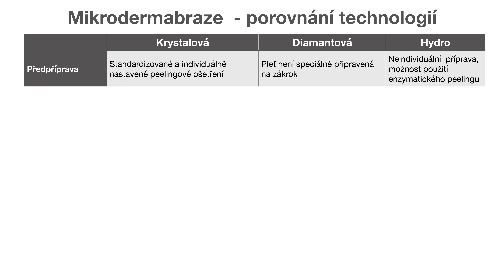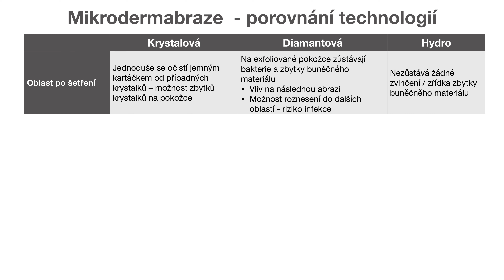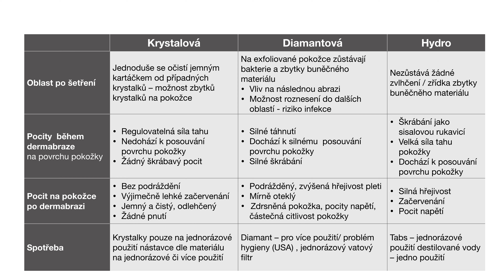Porovnání mikrodermabraze - krystalová, diamantová, hydro dermabraze Video 1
Shrnutí Mikrodermabraze
Optimálním řešením je mikrodermabraze s krystaly (aluminiumoxid nebo keramika)  Výkonnost přístroje je možné plynule nastavit tak, že zde není riziko poranění pokožky. Je možné tak ošetřit i velmi citlivé oblasti jako je přímé oční okolí nebo kuperózní pleť, stejně jako jizvy a strie. Pro plynulý tok krystalů je velmi důležité, aby pumpa přístroje byla dostatečně silná a dobře vyvážená.

Aqua peeling není tak účinný jako krystalická mikrodermabraze. Pokud je proud vody na pokožku příliš slabý, není abraze účinná, je-li proud vody příliš silný, dochází k poranění epidermy. V některých případech může dojít i ke kontaminaci přídavných tekutin.

Diamantová abraze představuje největší hrozbu pro zranění pokožky zákazníka, protože, jak již název napovídá, jsou použita diamantová brusiva / hlavice. Obroušené částice pokožky zůstávají částečně na brusné hlavici a tím se přenášejí na další oblasti ošetřované pokožky - odsávání obroušených částic pomocí vakua není dostatečným hygienickým řešením!